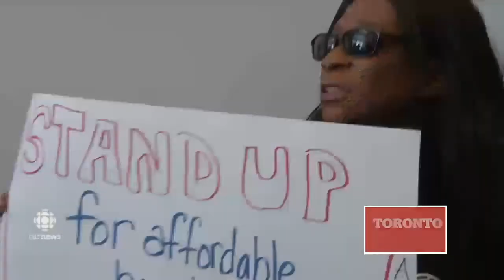WATCH - ACORN moves into MPP's office to Protest Affordable Housing and Rent Control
WATCH: ACORN stages a 'Move-In' at York West Liberal MPP Mario Sergio's office.  Why?  To protest the Liberal Governments resounding failures on Affordable Housing!

Our members are losing their homes at Firgrove TCH complex because of massive government underfunding of social housing.

That's why we are fighting for Real Rent Control and a reinstatement of funding for Social Housing repairs.  Sign our petition!